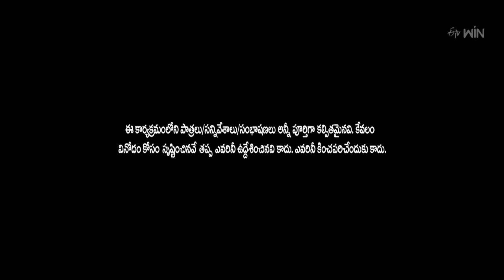Non-Stop Nookaraju Performance | Jabardasth | 29th June 2023 | ETV Telugu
Non-stop and the team come up with a hilarious skit and create unlimited fun with their crazy and funny acts.